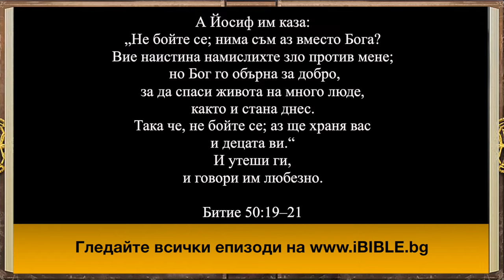iBible | Episode 42: The Death of Joseph [Bulgarian] [RevelationMedia]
Watch as the story of Joseph from Genesis chapter 50 comes to life in iBIBLE—the world’s first visual and interactive Bible. Featured in the 42nd episode of iBIBLE are the stories of Jacob’s (Israel’s) burial, Joseph’s reassurance to his brothers, and Joseph’s death. Before his death, Joseph makes the sons of Israel promise to carry his bones out of Egypt. Study the Bible and enjoy the narrative presentation of God’s Word with iBIBLE.